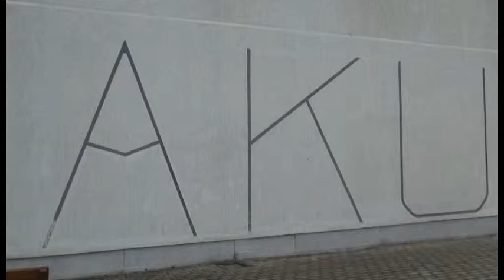AKU, 300 INSPEKTIME PËR 3 MUAJ NË SHKODËR| ANTENA TELEVIZION